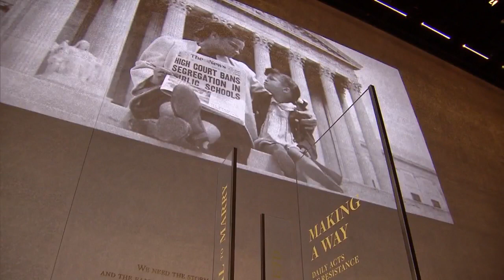Group Of Young Women Changing The Way History Is Taught In Denver Public Schools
The students at Martin Luther King Jr. Early College created the curriculum.